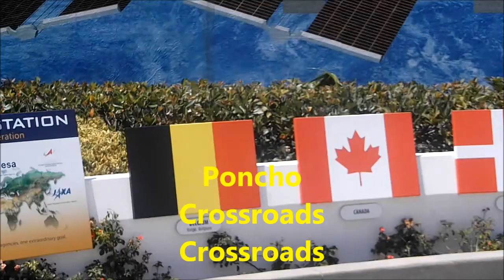Poncho - Crossroads (Official Audio)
On behalf of Digital Records, Dawg Productions, and WGE (The World Global Express), this is Poncho's "Crossroads" single off of my first studio album called "Crossroads". Enjoy and keep blazin.